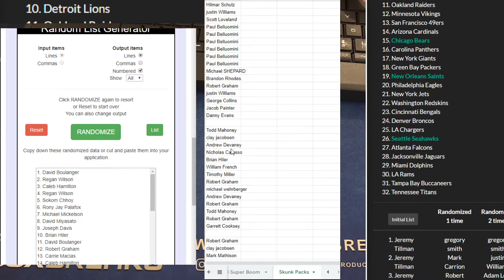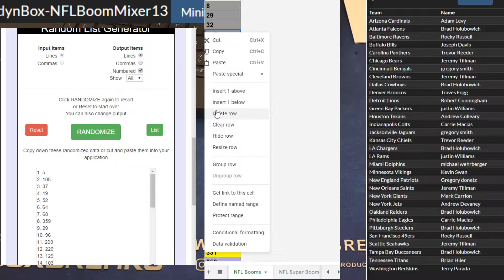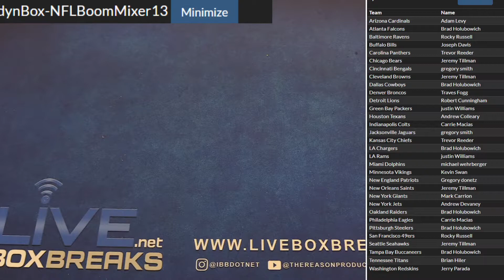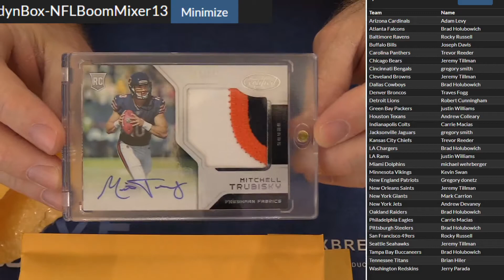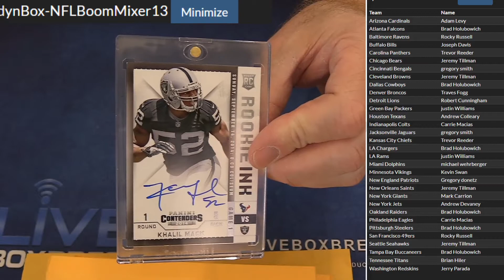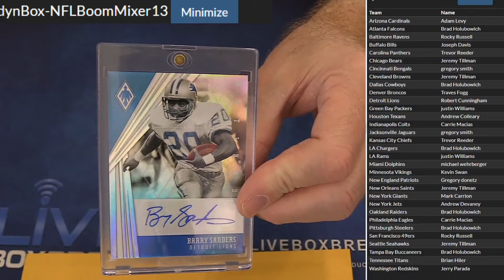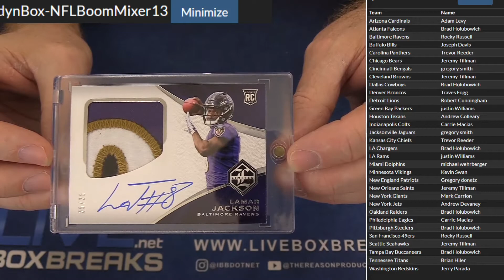NFL Boom Mixer #13 LBB